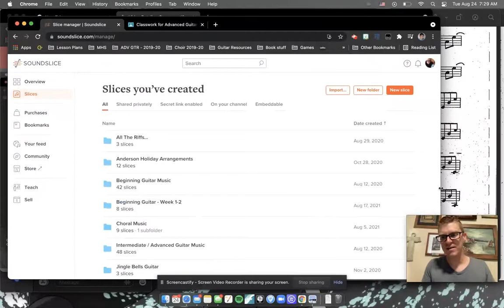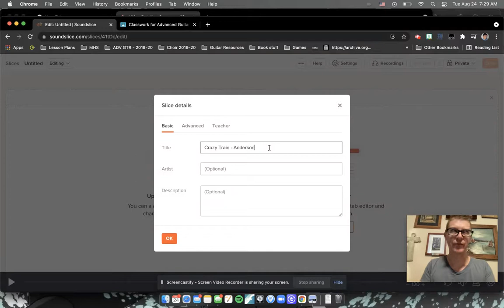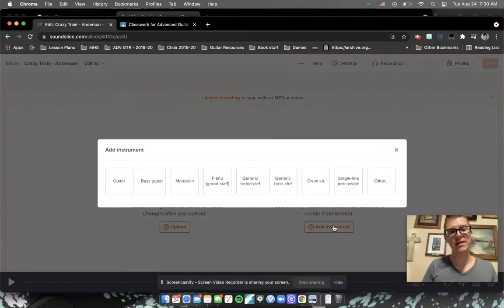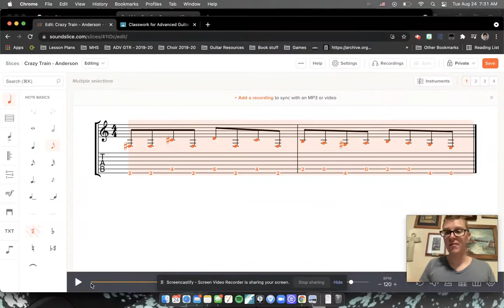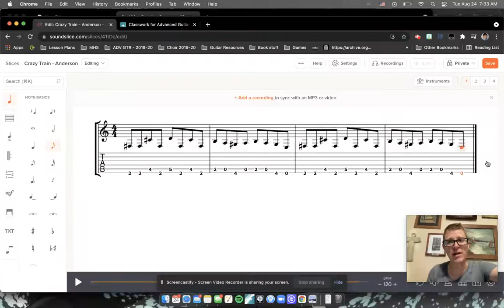Advanced Guitar assignment - 08/24/21